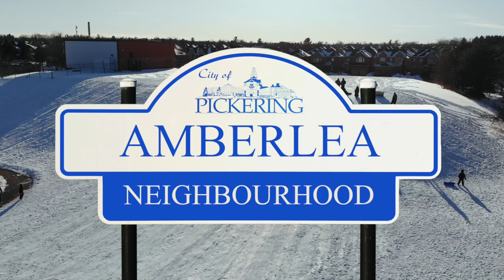Family Day | Amberlea Park | Pickering Ontario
All smiles at Amberlea Park in Pickering on Family Day!
What a great place the Amberlea neighbourhood is to have this amazing all season park!
Winter or Summer - its a great place to spend some time enjoying the outdoors with the family!